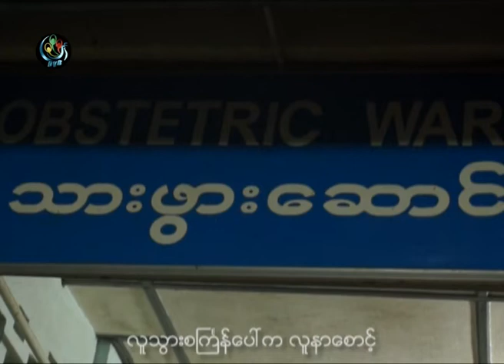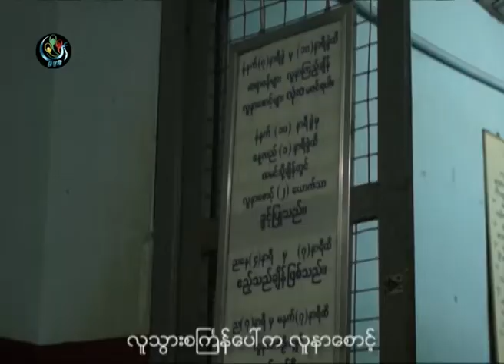DVB - No comment 20140304